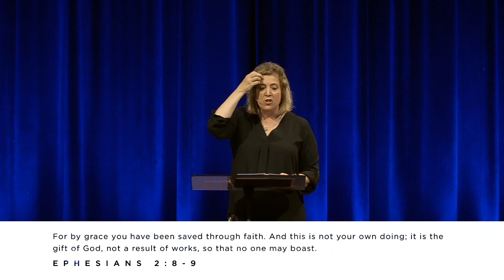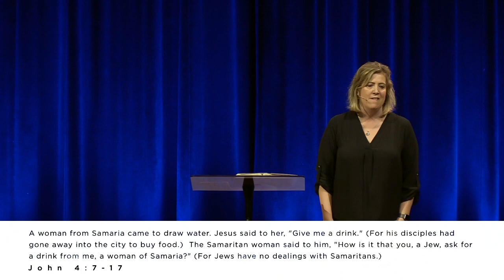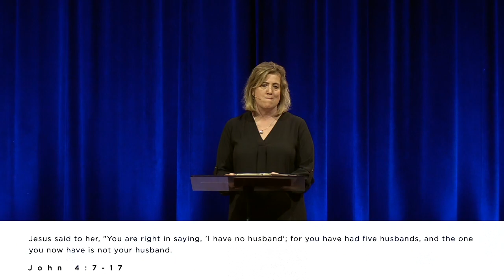GRACE: You Don't Deserve It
Rev. Dr. Marnie Crumpler
Grace Church Bethlehem